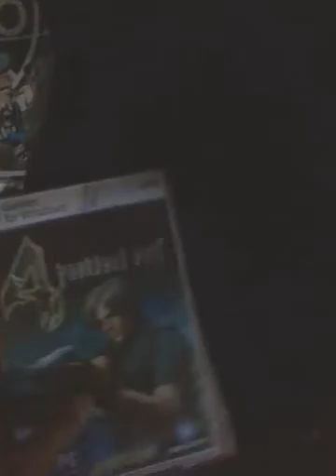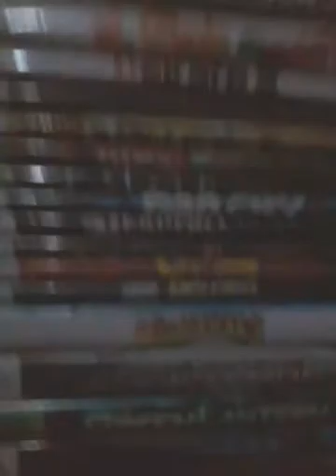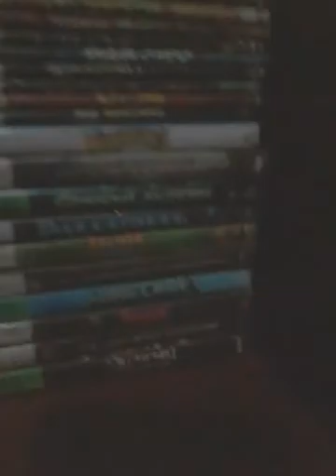Minha coleção de consoles e jogos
Este é o meu primeiro do canal,meu nome é Lucas ,mas o nome do meu canal é Lucas BR aproveitem o vídeo e fiquem bem